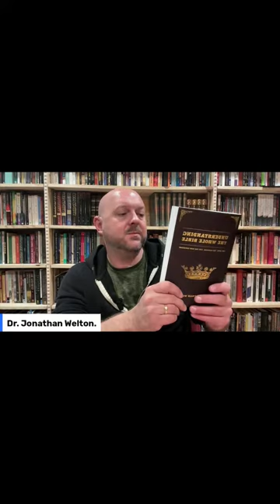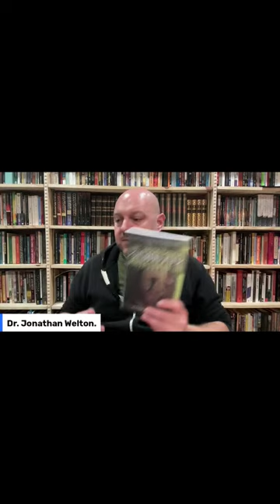Endtimes and conspiratorial truths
Under the New Covenant we live in an unshakeable kingdom now. Find out in this episode what it took to birth this Kingdom that can no longer be shaken.